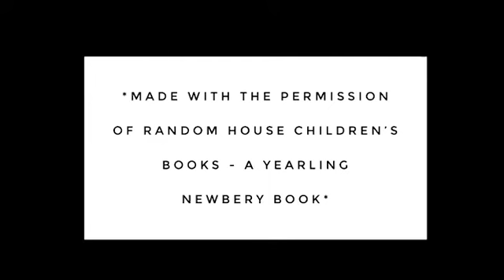Holes Chapter 8 - 10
Mrs. Burchfield reads Holes by Louis Sachar